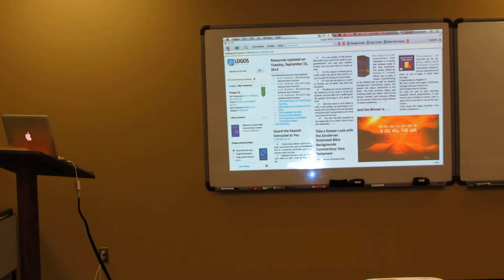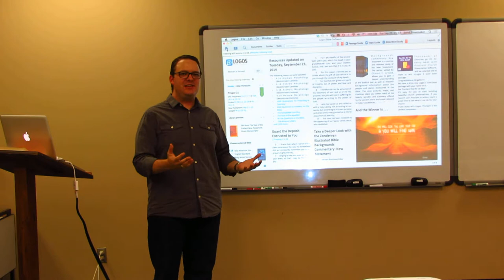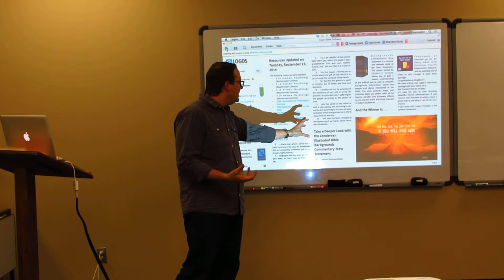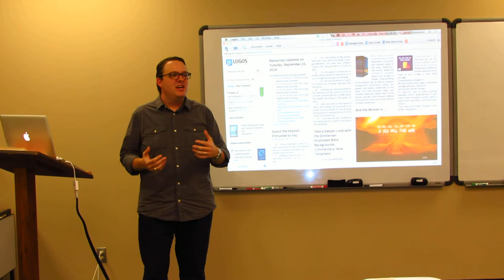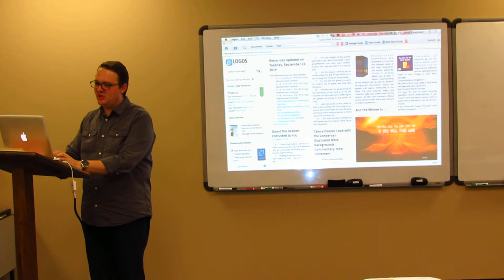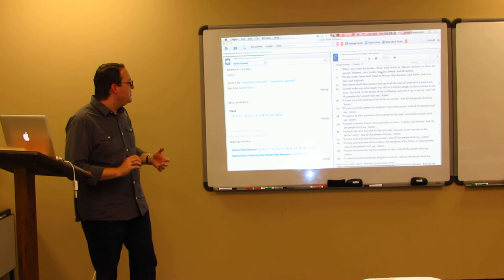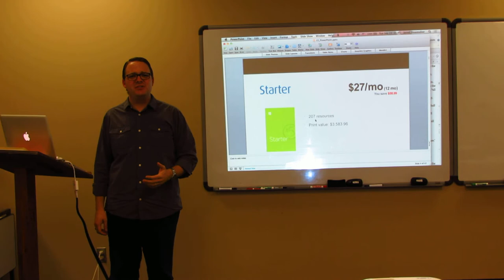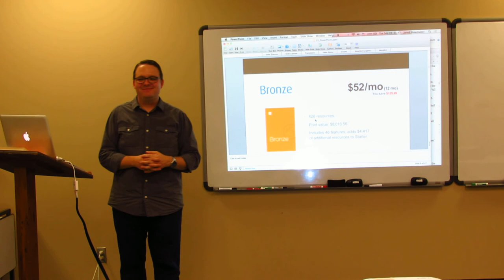Women's Conference Logos Software Demo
Jared Shoemaker Presentation Demo 1 for Logos Bible Software